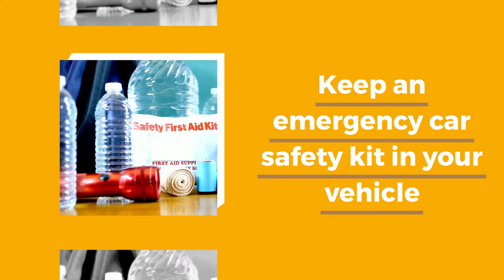Fall Travel Tips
Founded in 1923, T. Edmund Garrity & Co., Inc. has become one of the fastest growing full service insurance agencies in the greater Boston and New England area. From the beginning, we have known one important fact about the insurance business — it’s a business based on trust